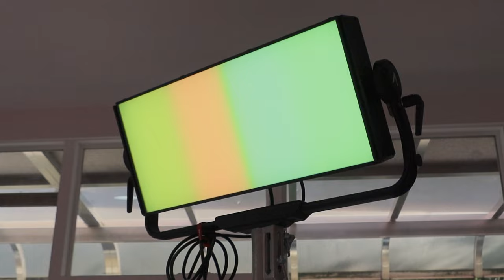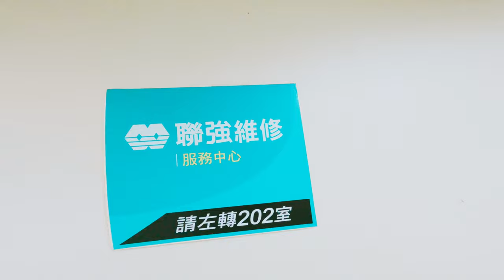D碟故障 Aputuer Nova P600C 公民投票 夏慕尼 聯強保固GG Intel 670 SSD 硬碟大升級 VLOG 251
硬碟故障
傳統硬碟根本慢到發瘋
SVlog 251
Caillou Wang
December 11~21
2021
Taiwan